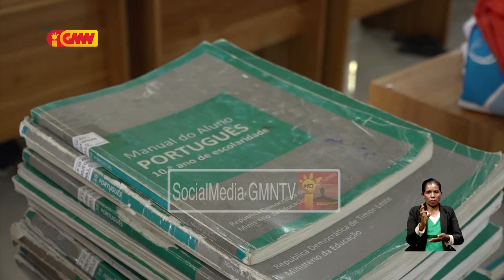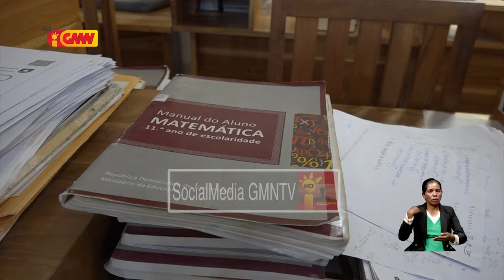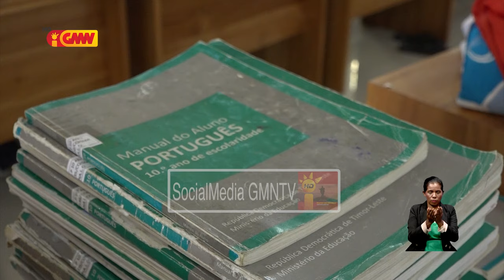Ministro Defesa Pedro Klamar Fuik apoiu laptop 30 ba eskola Secundária Católica Colégio Maliana